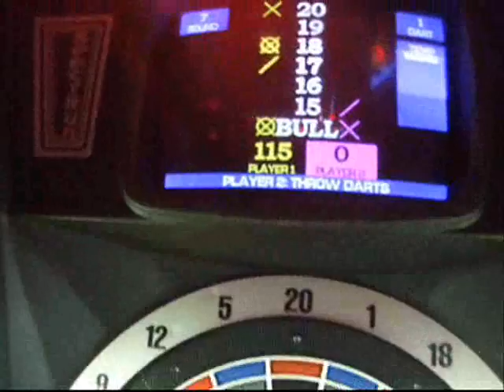at the bar real happy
some good ol fun on tha night